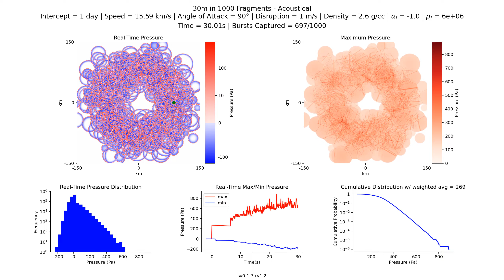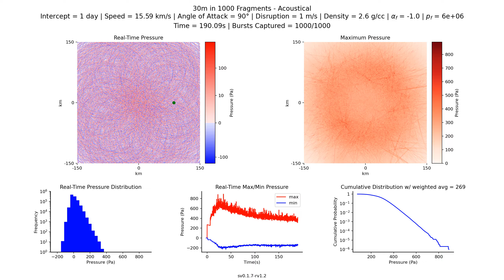2023 NT1 – Acoustical: 30m in 1000 fragments, 1 day, 15.59 km/s, 2.6 g/cc, 90°